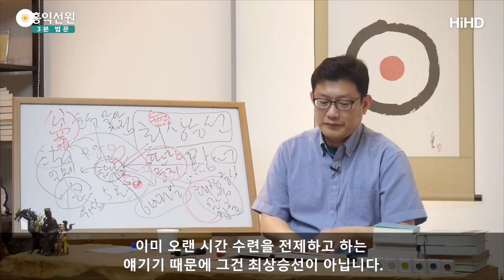[3분 법문] 무( 無)_홍익선원.윤홍식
조주가, 개도 불성이 있습니까? 라고 했을 때,
조주가 ‘무’ 없다! 그랬다.
이것만 참구해라. 이건 답을 못할 거다.
경전에 답이 없잖아요.
어, 개한테 불성이 있다고 했는데,
조주는 왜 없다고 했지? 왜? 궁금하잖아요.

지식인들도 궁금해할만한 퀴즈는 화두밖에 없었던 거예요.
선문답 퀴즈 밖에 없었던 거예요.
선문답 퀴즈를 던져서 궁금해하게 만들면서
생각을 끊어버리려고 방편으로 쓴 게 화두예요.
그래서 자, 이것만 참구해봐라. 연구해봐라.
청컨대 부질없는 알음알이의 마음을, 복잡한 마음을 없다!
불성이 없다! 고 한 그 무자위에다가 돌려서 시험 삼아
헤아려 보십시오.
없다! 왜 없다! 고 했는고?

홀연히 헤아림이 미치지 못하는 곳,
판단이 끊어진 곳이 있으면,
이게 한 생각을 타파, 이렇게 해서 한 생각을 타파하게 되면,
한 생각 이전의 자리로 돌아가면, 여러분 별 거 아네요.
앉아서 ‘나’ 한 생각 일으켜 봤다가 일어나기 전으로
돌아가 봤다가 해보면, 그게 한 생각을 타파한 겁니다.

한 생각이 일어나기 전 자리로 푹 들어가면,
한 생각을 타파하면,
문득 이 자리가 과거 현재 미래를 통달한 자리다.
시공을 초월한 자리다.
한 생각 이전이 시공을 초월한 자리다.
요것만 아시면 여러분은 매 순간순간
사실은 선을 닦으실 수가 있습니다.

행동을 멈추거나 뭘 하는 게 아니예요.
앉아서 이러고 있을 필요도 없어요.
한 생각만 타파하면 돼요.
여러분 생각이 복잡할 때, 왜 조주의 ‘무’자를 많이 쓰냐면요,
‘무’가 주는 ‘몰라’와 똑같은 효과가 있어요. ‘무‘
‘개한테 불성이 있는데 왜 없다고 했는가?’ 이렇게 길죠?

그런데 사실은 화두를 품을 때는 말 머리만 붙잡잖아요.
그러니까 ‘무’ 그래요. ‘무’ ‘없다’ ‘왜 없는고?’ 하면,
이 없음이라는 것이 잡념을 잘 날려줍니다.
특히 다른 화두 중에 ‘무’자 화두를 많이 권하는 겁니다.

‘몰라’ 랑 비슷합니다. ‘무’하면 바로 판단중지에
들어가기가 쉬운 거예요.
한자로 ‘無’ 하면 없다는데요, 뭔 할 말이 있으세요?
할 말이 없어지면 생각을 타파하신 거예요. 넘어가신 거예요.
자꾸 생각을 초월하셔야 돼요.
타파한다는 건, 생각 이전의 자리, 생각을 초월한 자리로
자꾸 돌아가시면,
생각이 말짱하고, 정신이 말짱하고 생각이 없는 상태 있죠?
그 자리를 자꾸 체험하세요. 그 자리가 참나 자리예요.

그러다 보면, 자꾸 체험하다 보면 그 자리가
들어가는 게 습관화되겠죠. 그걸 뭉쳤다고 하는 거예요.
그런데 뭉칠 생각부터 하시면 꽝이에요, 그건.
이미 오랜 시간 수련을 전제하고 하는 얘기기 때문에
그건 최상승선이 아닙니다